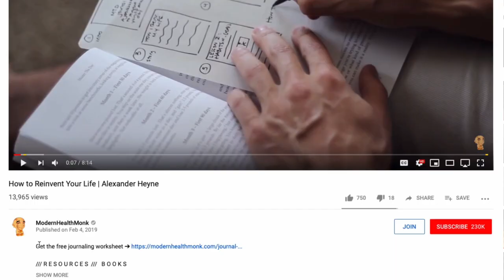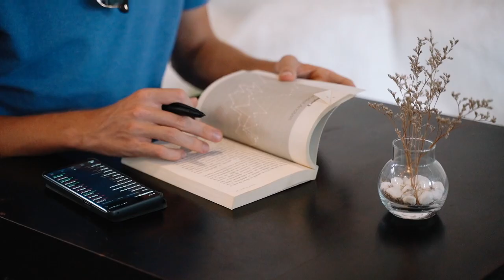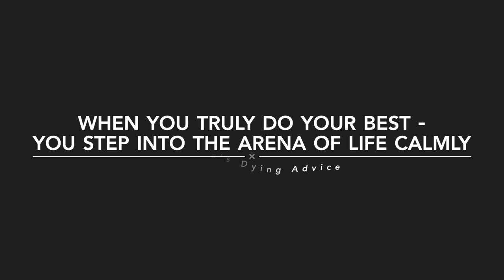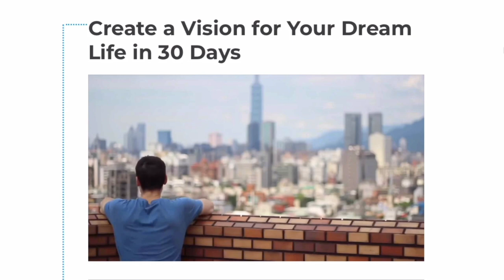Buddha's dying advice on how to live a great life